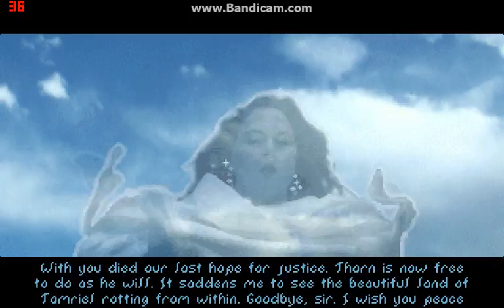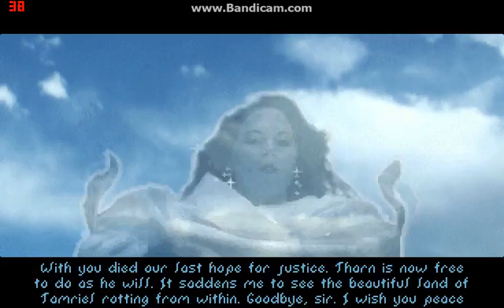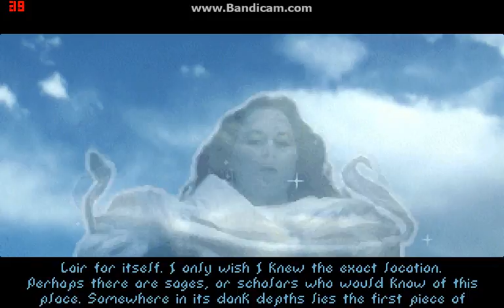KNOT gamez Arena Episode 2...Ray's Morning monologue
we play this frustrating game from the 90's like dayum iz hard ya'll